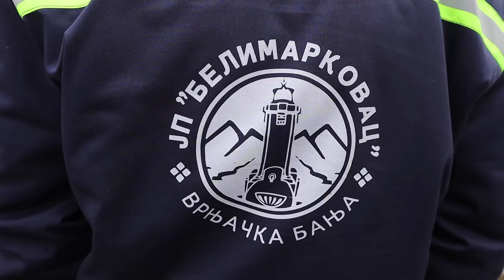PRILOG VRT - SANIRANA HAVARIJA NA VODOVODNOJ CEVI u BEOGRADSKOJ ULICI